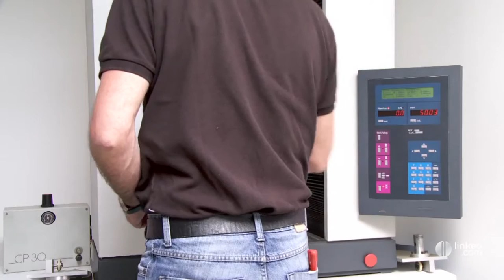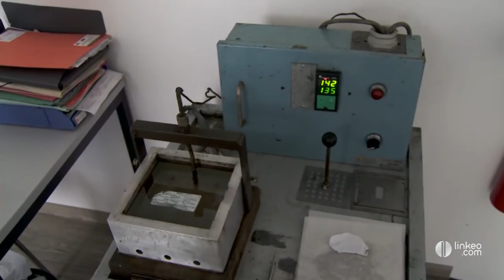RHONE-ALPES EMBALLAGES : Production de films industriels à Bas-en-Basset 43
Installée à Bas-en-Basset, l'entreprise RHONE-ALPES EMBALLAGES est à votre service depuis plus de 30 ans. La société est spécialisée dans l'extrusion plastique.